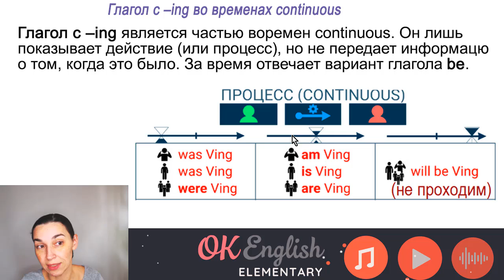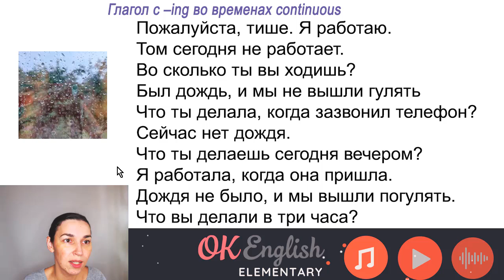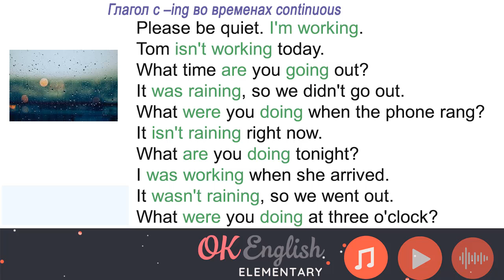🇺🇸 Аудирование по английскому 👂 ТРЕНИРОВКА 🔄 Тема: Глагол с ing во временах Continuous. Стоп-урок!